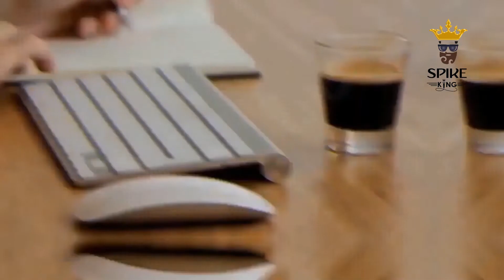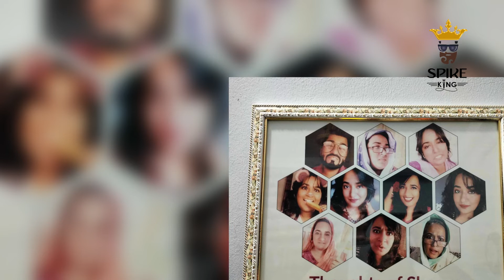Shams Afroz Chowdhury Lifestyle | বাড়ি,গাড়ি,কত টাকা আয় করেন ?Celebrity lifestyle|Spike King 2021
Shams Afroz Chowdhury Lifestyle | বাড়ি,গাড়ি,কত টাকা আয় করেন ?celebrity lifestyle

এই ভিডিওটির তথ্যগুলো গুগল,ইন্টারনেট ও বিভিন্ন সোশ্যাল সাইড থেকে নেয়া।

🌏 Follow On My Facebook Id 🌏